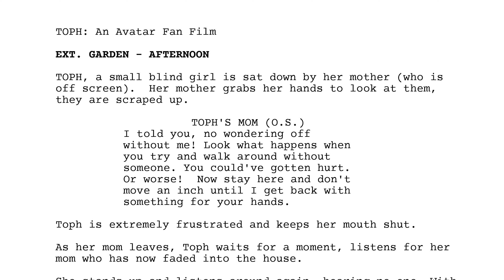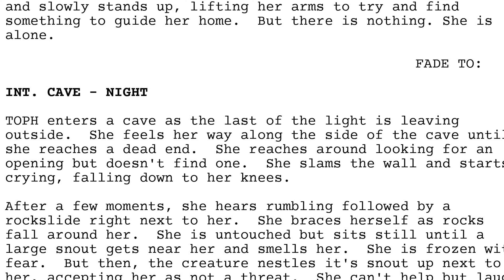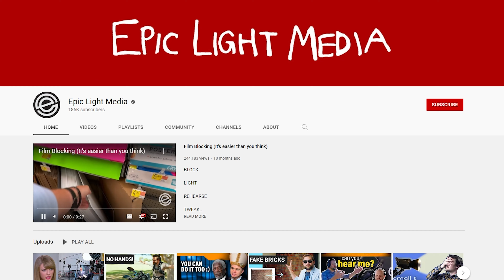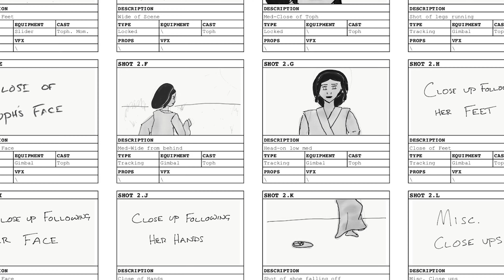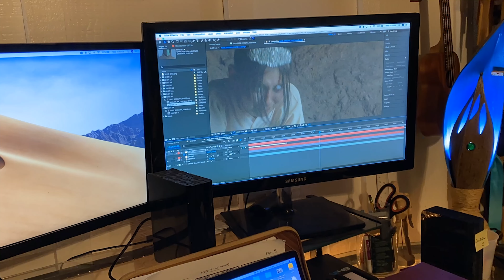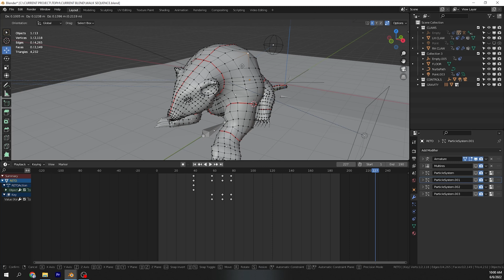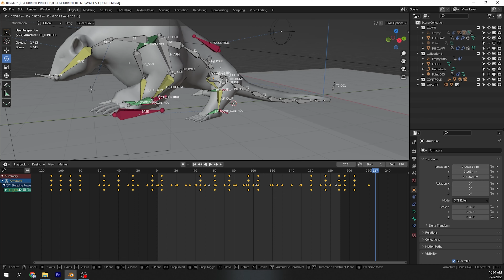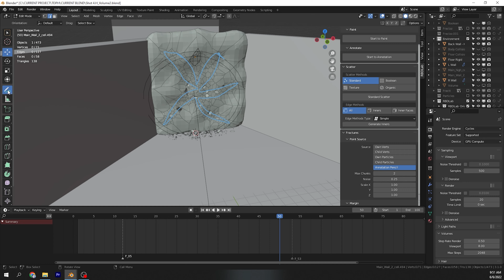The Making of Toph: An Avatar Fan Film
Go behind the scenes of our latest short film, Toph: An Avatar Fan Film.

Chapters:
00:00-02:06 Intro
02:07-07:35 Pre-Production
07:36-09:03 Equipment
09:04-17:33 Production
17:34-24:02 Post-Production
24:03-24:59 Arizona
25:00-27:36 Fan Films
27:37-28:24 Wrap Up